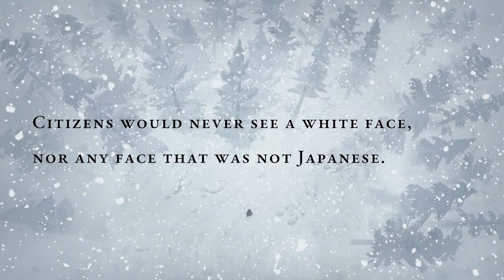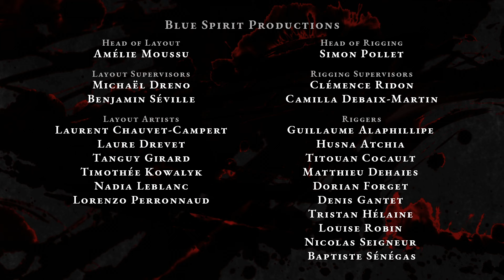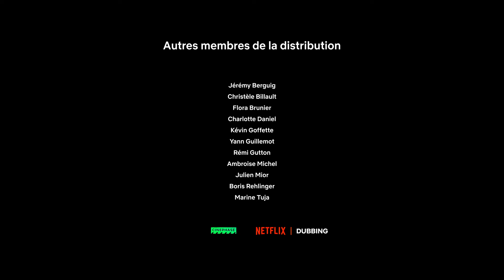Blue Eye Samurai (2023) Episode -01| Hindi Dubbed |New Anime 🔵